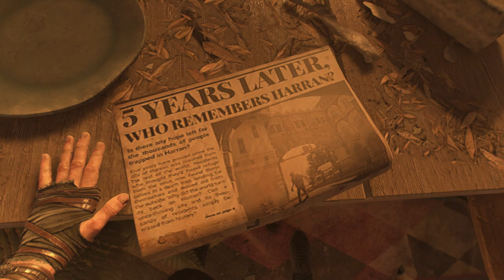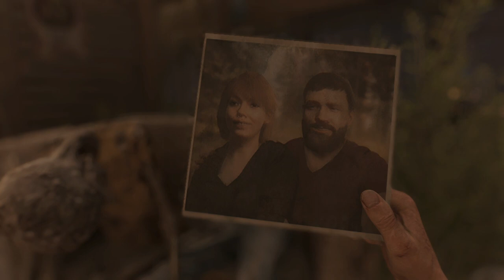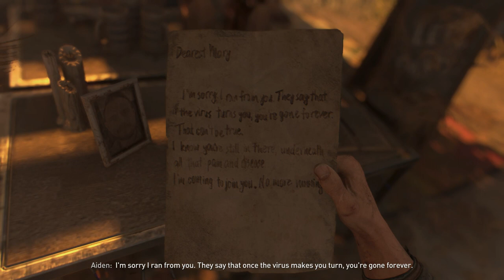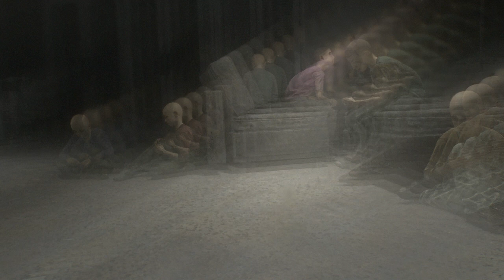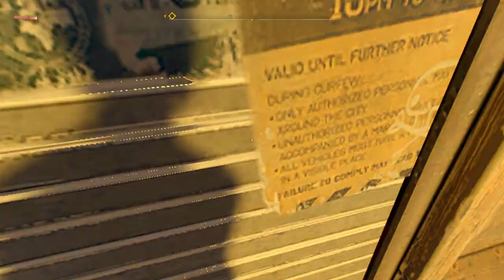Unveiling the ULTIMATE Edition of Dying Light 2 - But How Will You Stay Human? Part 1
In this series, we're going to be unveiling the ULTIMATE EDITION of Dying Light 2. This game is going to be chock full of new features and modifications, and we want to make sure you're ready for it!

In this first episode, we're going to the game's new human mode. This mode will let you play as a human, albeit one that's infected with the virus. How will you stay human in a world where the infected dominate? Find out in this exclusive episode of the Dying Light 2 series!